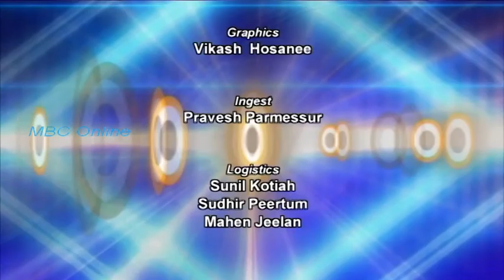Satrangi dated 31 August 2019